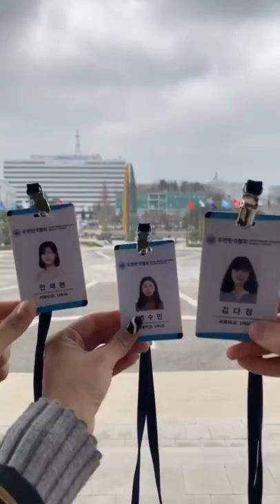[유엔한국협회] 유에너스 용산 전쟁 기념관 방문 50초 맛보기 ✨설명 참고✨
안녕하세요 유엔한국협회 채널 구독자 여러분 ☺️ 저는 유엔한국협회 서포터즈 유에너스 1기로 활동하고 있는 김다정입니다!

이번 영상은 지난 번에 다른 유에너스 분들과 함께 방문했던 용산 전쟁기념관에 대한 내용을 담아보았는데요👏🏻 풀영상은 아래 주소를 통해 보실 수 있습니다!

[유에너스 브이로그] 용산 전쟁기념관 방문기 ✨

용산 전쟁 기념관에 관심 있으셨던 분들께 도움이 되길 바라며 앞으로도 유엔한국협회 유튜브 채널과 유에너스 서포터즈 활동에 많은 관심 부탁 드리겠습니다. 감사합니다💙